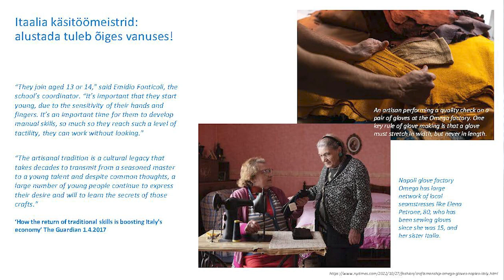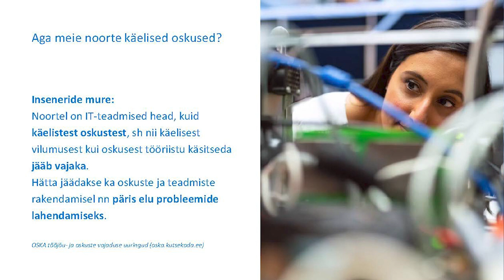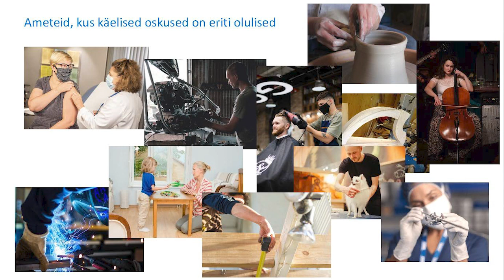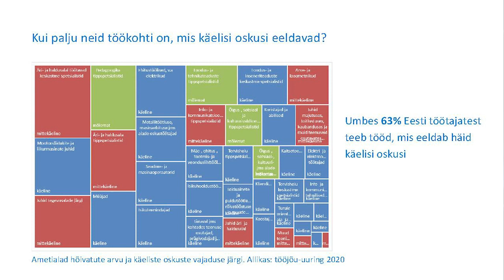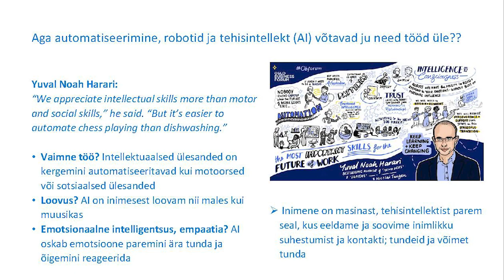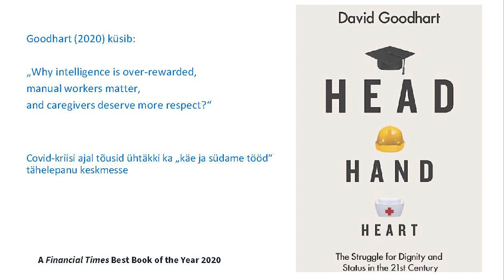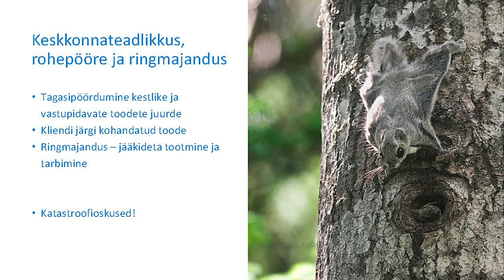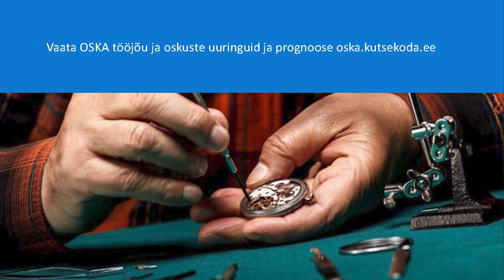ERKLkäsitööhariduse seminar.Yngve Rosenblad, Kas tuleviku tööturul leidub käelistele oskustele kohta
Eesti Rahvakunsti ja Käsitöö Liidu käsitööhariduse seminar "Milleks meile käsitöö?!" Mardilaadal Saku Suurhallis 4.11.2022.

Ettekanne 2. Yngve Rosenblad, OSKA peaanalüütik. "Kas tuleviku tööturul leidub käelistele oskustele kohta?"

Seminari korraldamist toetasid Eesti Kultuurkapital ja TÜ Viljandi Kultuuriakadeemia.